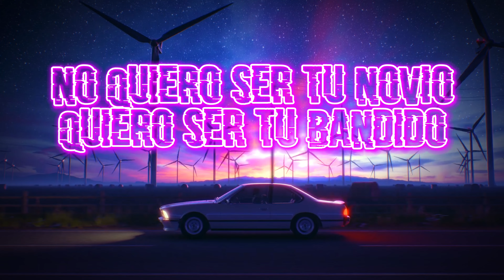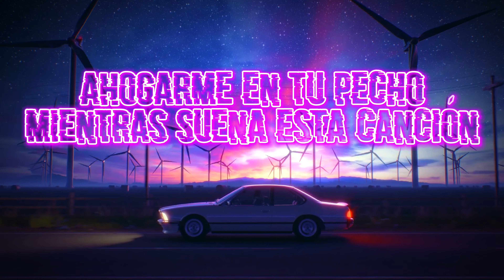(LETRA) ¨ME PONGO ANIMAL¨ - Angelo Beltran (Lyric Video)